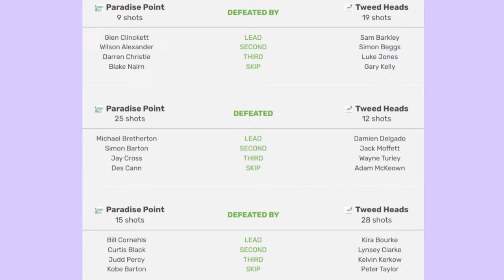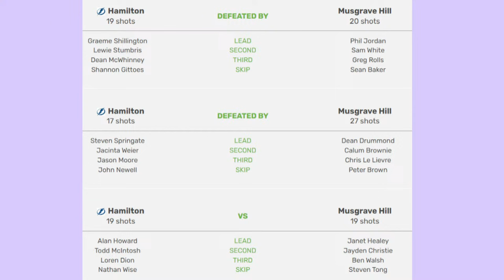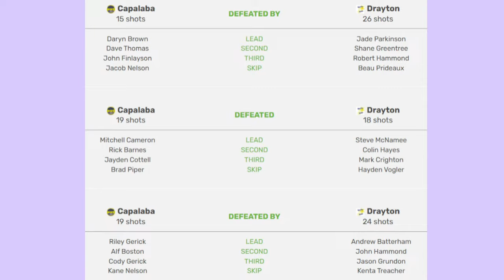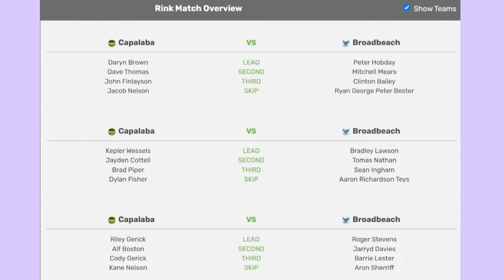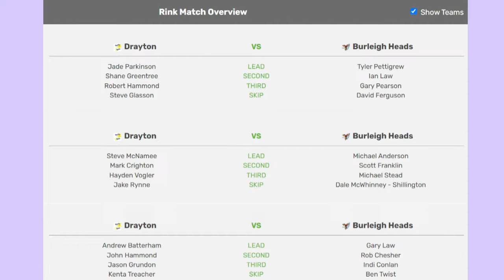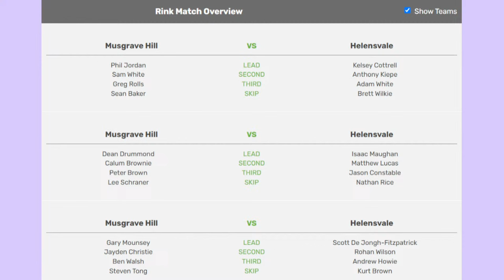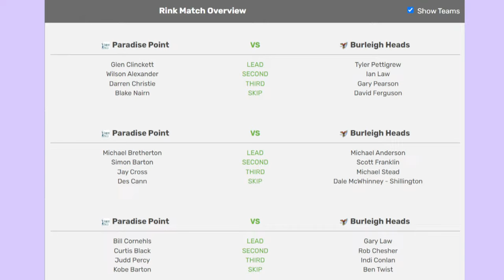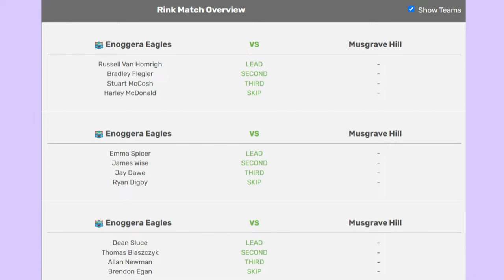2024 PLQ Bowls Show - Episode 2 (08.02.24)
Tonight's Special Guest is Craig Howlett (the GROAT).

If you are in the area, drop down to the Club to watch what should be a good show.